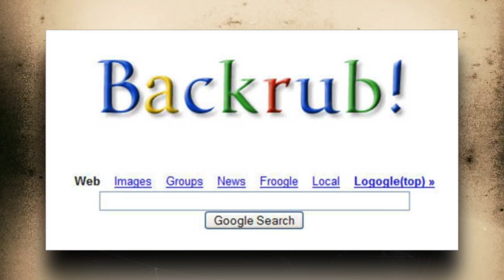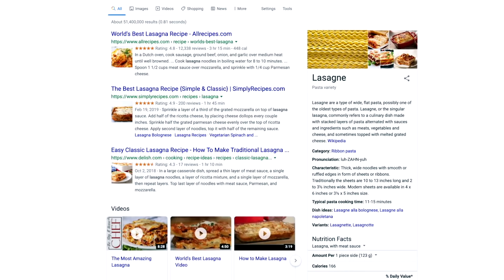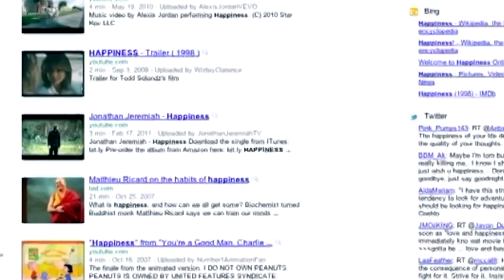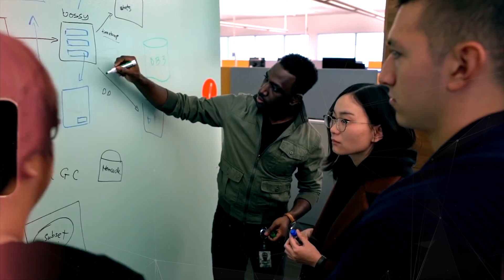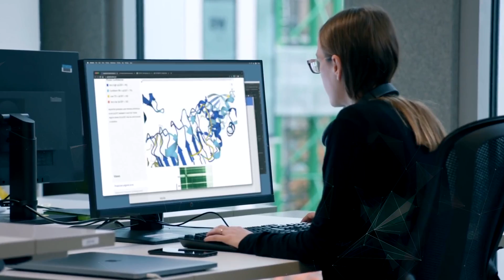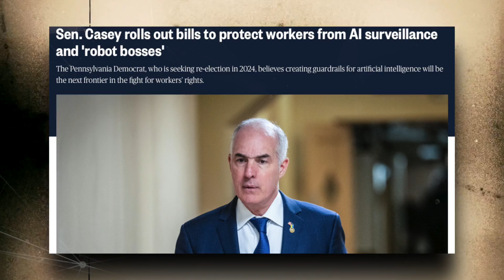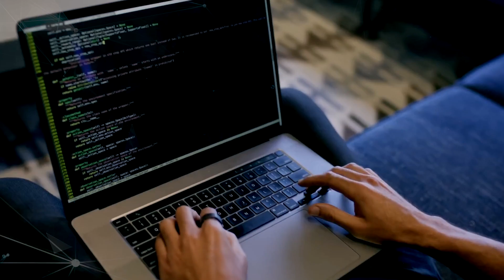Why Google Co Founder Sergey Brin Is Back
In today's video, we start with a report from the Wall Street Journal claiming that Google co-founder Sergey Brin has made a significant return to the firm. Now, even after leaving their primary day-to-day executive leadership roles, Sergey and co-founder Larry have never been entirely disconnected.

Welcome to the channel, where we present the latest developments in artificial intelligence. From robotics to deep learning, we cover it all. Your understanding and appreciation of this ever-evolving field will be enhanced by the unique and insightful perspectives presented in our films.

Are you of the opinion that we have overlooked something?

If this video has been of any assistance to you, please do not hesitate to recommend it to your friends!